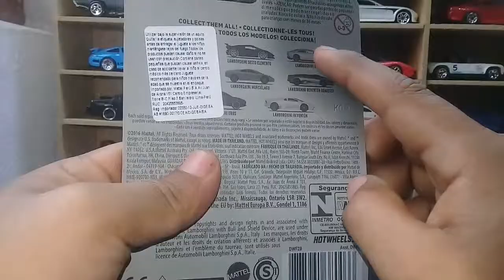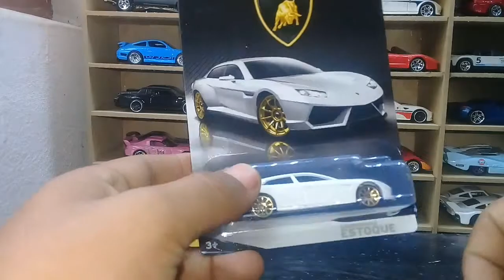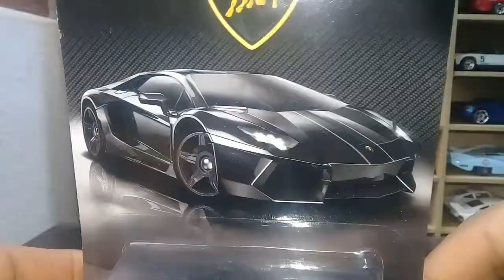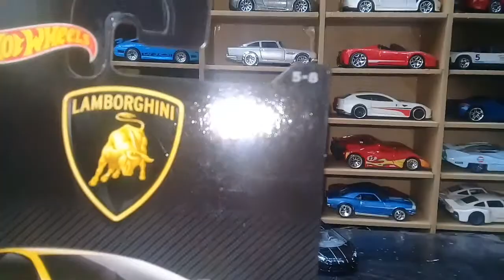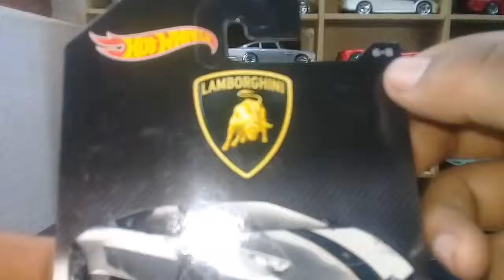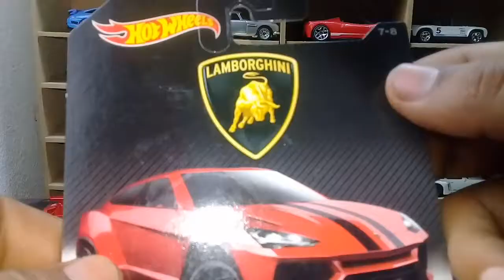LAMBORGHINI SERIE - HOT WHEELS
hola amigos hoy  les muestro la liberación de esta serie de lamborghini de hot wheels, espero que les guste